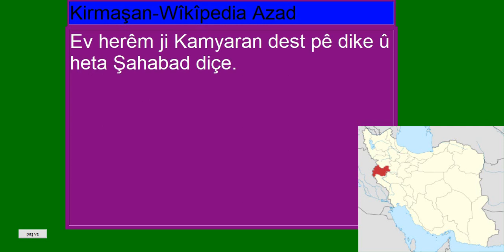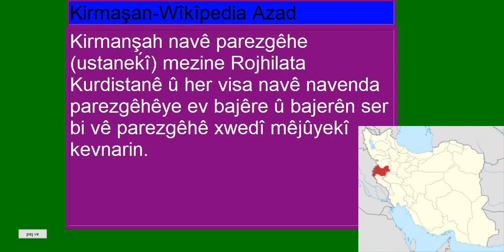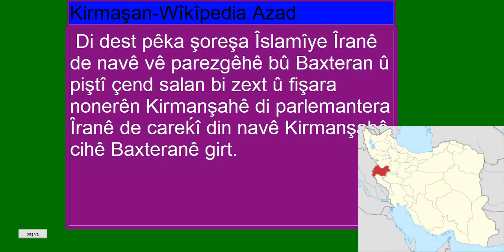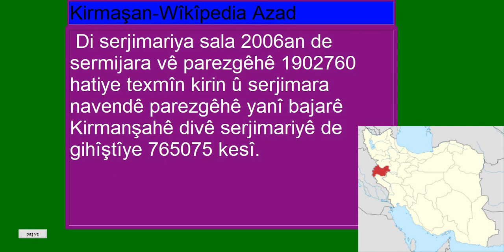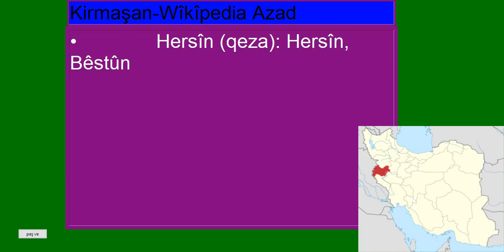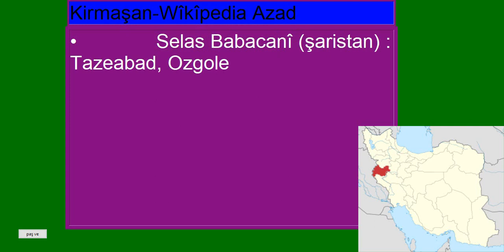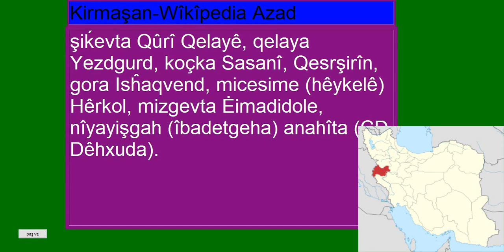Kirmaşan-kirmanshah İran Rojhilatî Kurdisan dîrok çand Huner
Kirmaşan an Kirmanşan an jî Kirmanşah yek ji herêmên Rojhilata Kurdistanê (Îran) u yek je 30 parêzgehên Îranê ye.

Ev herêm ji Kamyaran dest pê dike û heta Şahabad diçe.

Di vê herêmê de bajarên Kirmaşan, Ciwanro, Bêstûn, Pawe, Sonqur, Rewanser, Sahane, Kengawer, Serpêlzahaw, Mahîdeşt, Kirênd, Qesra Şîrîn, Gîlangerb û Şahabadhene.

Kirmanşah navê parezgêhe (ustaneḱî) mezine Rojhilata Kurdistanê û her visa navê navenda parezgêhêye ev bajêre û bajerên